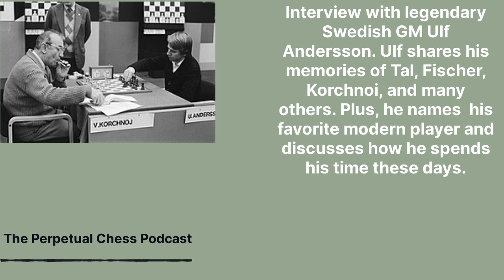Interview with Legendary GM Ulf Andersson- His Many Memorable Matches and What he is Up to in 2022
This week we are joined by a legend of the game, one of the best players in the world in the 1970s and 1980s, Swedish champion, and legendary positional player, GM Ulf Andersson. Ulf doesn’t play as much as he did at his peak, but he still exudes passion for chess, and has accumulated a litany of stories about his games with fellow legends. Ulf regales us with stories about his clashes with Garry Kasparov, Bobby Fischer, Viktor Korchnoi, Bent Larsen, and so many others. At the age of 71, his memory for these encounters is quite impressive! Ulf also discusses his favorite modern players and games, and describes his daily life today. Ulf splits time between Germany and Sweden. It was quite an honor to hear a lifetime’s worth of chess stories. Timestamps of people and topics discussed can be found below.

0:03- Ulf joined me from his part-time home near Cologne, Germany, how did he end up there?

0:05- How does Ulf keep up with the chess world? How did he approach chess improvement in his earlier years?

0:09- Question from Chess Historian and Blogger Douglas Griffin: Does Ullf think that faster time controls have decreased the quality of endgame play? How have increments affected chess overall?

13:30- Who are GM Ulf Andersson’s favorite modern players?

15:30- What did Ulf think of Magnus’ decision not to defend his title?

16:45- Perpetual Chess is brought to you in part by Chessable.com. You can check out all of their latest offerings here:

18:00- What are Ulf’s memories of GM Mikhail Tal?

22:00- Ulf mentions that he finds tournament chess more stressful than he used to it? When did he start to feel this way?

24:00- What was it like to play Fischer at the peak of his power?

28:00- What were GM Ulf Andersson’s impressions of Korchnoi?

32:00- Ulf describes his matches with legendary Danish GM Bent Larsen.

37:00- What were Ulf’s interactions with Kasparov like? What was the difference between Kasparov and Karpov in personality?

43:00- Perpetual Chess is brought to you in part by Aimchess.com. Aimchess’ algorithm reviews your games and gives you actionable advice on how to improve your game. Check it out for free, and if you choose to subscribe you can use the code Perpetual30 to save 30%.
Or use this link for the same discount:
44:00- What was it like to meet and play Soviet legend GM David Bronstein? What about his friend GM Jan Timman?
48:00- Ulf discusses an infamous loss of his against IM Michael Basman, sometimes called, “The Immortal Waiting Game.”
50:00- Ulf discusses the 15 hour, 300 plus board simul he played in 1996.
57:00- Uf gives his perspective on the epic clash between Gukesh and Abdussatorov at this year’s Olympiad.
59:00- Ulf discusses some of the top current Swedish player’s approaches to maintaining their nerves and playing fighting chess.
1:09:00- Ulf discusses his interactions with GM Viswanathan Anand
1:13:00- Shirov’s famous move Bh3! Wwas inspired by a game Alexei played against Ulf. Does Ulf know this story?
1:16:00- How did Ulf achieve his peak rating in his 40s? Ulf also discusses the differences between open and closed tournaments.
1:20:00- Ulf discusses his correspondence chess career.
1:28:00- Ulf describes his life in Germany, and also back in Arboga, Sweden, where he does not even have a computer!
Mentioned: GM Robert Hungaski, GM Sandra Mareco
1:35:00- Ulf discusses coaching the Argentinian Olympiad team in 2014.
1:41:00- Does Ulf do any coaching?
1:47:00- Ulf’s favorite games
1:51:00- What are Ulf’s favorite chess memories?
1:55:00- Kasparov-Karpov Seville 1987
1:56:00- Thanks so much to Ulf for sharing his passion to a lifetime devoted to chess!